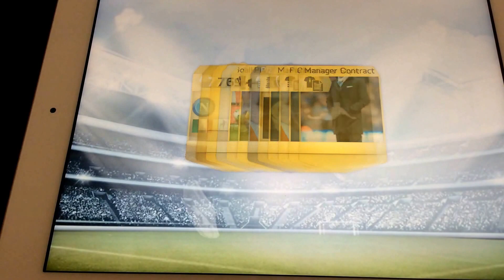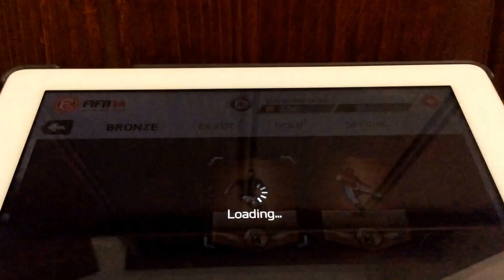N F95 Final FIFA 14 Pack Opening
Featuring GOLD, SILVER AND BRONZE PACKS! Bye for now.